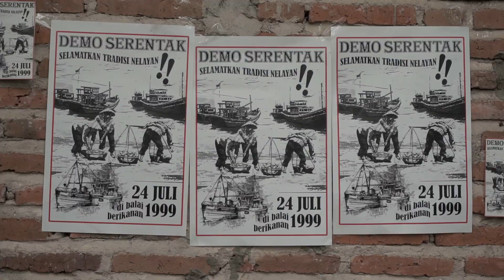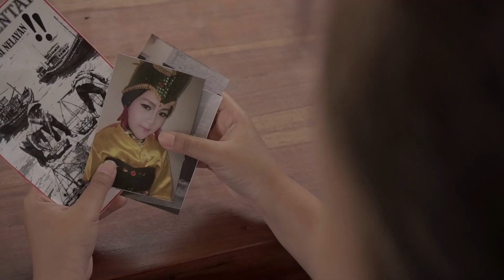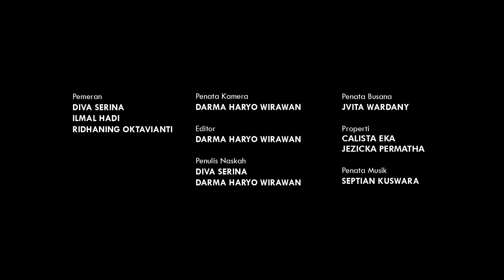Keduk Bumi - Film Pendek